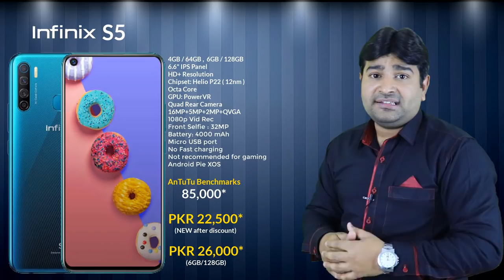Top 10 Best Smartphones Under 25000 and 30000 in Pakistan 2020 - NEW and USED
Hi friends, In this video Top 10 Best Smartphones Under 25000 and 30000 in Pakistan 2020 NEW and USED, I will be telling you the best smartphones that you can buy under 25000 and under 30000 in Pakistani markets 2020, whether you are looking for a best NEW phones or USED phones then this video will surely going to help you alot to find a best smartphone for you.
I hope you guys find this video helpful and enjoy watching this one.